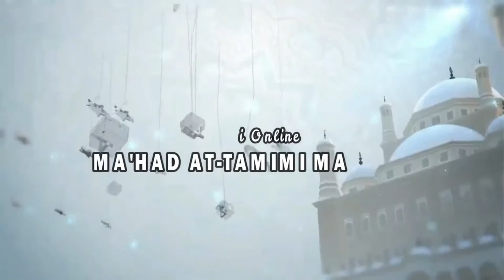HUKUM MASUK KE DALAM Miss V/ FARJI RAKSASA | KAJIAN ILMU FIQIH I Ustadz Tamim Mulloh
Bagaimana kah hukum masuk kedalam farji yang berukuran raksasa ? apakah dibahas dalam islam ? mana referensi nya ?

Dari pada ngarang karena mengarang hanya ada di pelajaran bahasa, Yuk tonton vidio ini dan jangan di skip-skip karena setiap menitnya sangat penting yang disajikan oleh UTM, ustadz Tamim Mulloh, ngajionline videoviral Ngajikitab, NgajiKitabkuning oleh: UstadzTamimMulloh, UTM ngajinahwu dan Shorrof ngaji fikih online ngaji kitab kuning online ngaji nahwu shorrof ngaji online nahwu dan kitab kuning online